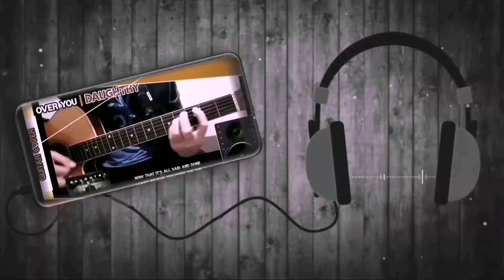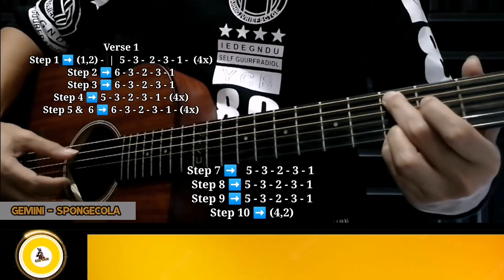Gemini - Spongecola | E flat tuning | Easy Song Chords Tutorial 🤟🎸😎🎶